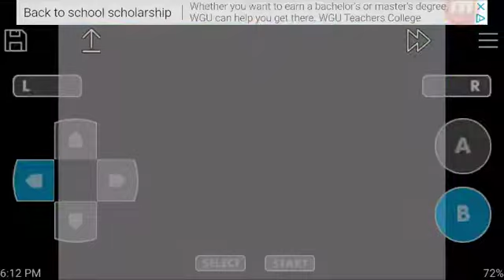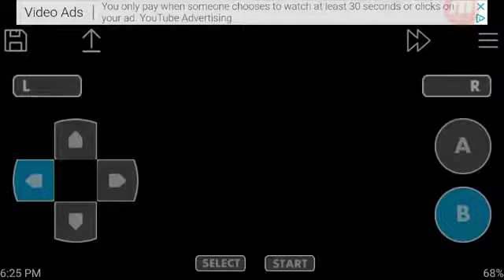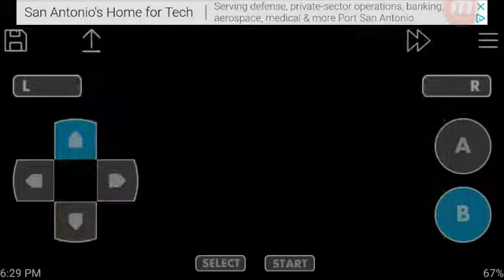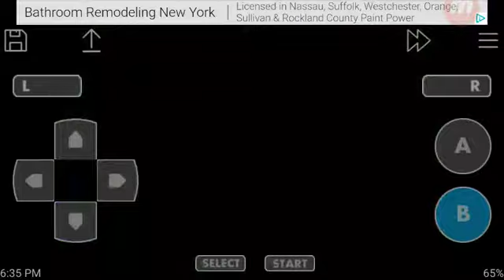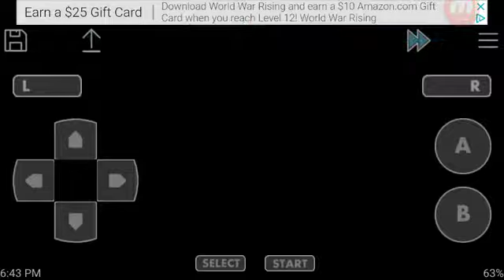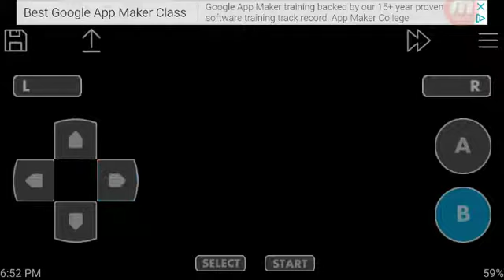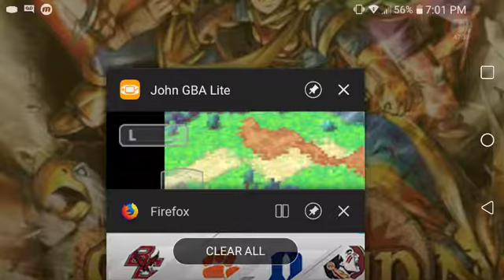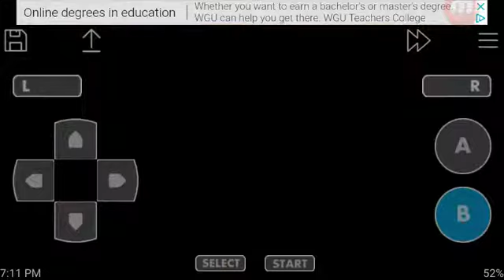Garet's First Djinni/ Golden Sun Part 12